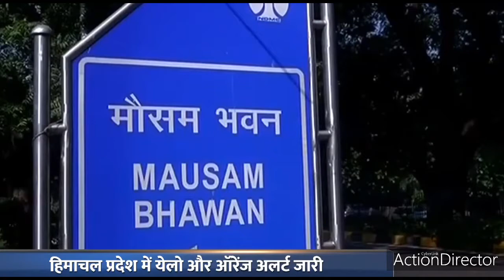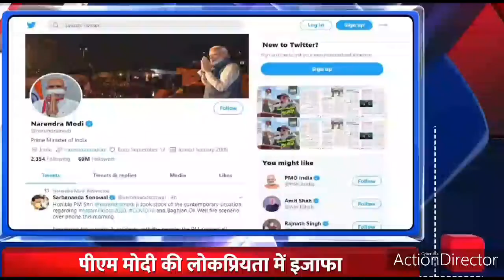Current situation of death rate of Indians by COVID-19 by proper treatment & Vaccine|INDIA UPDATES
The COVID‑19 pandemic, also known as the coronavirus pandemic, is an ongoing global pandemic of coronavirus disease 2019 (COVID‑19), caused by severe acute respiratory syndrome coronavirus 2 (SARS‑CoV‑2).[1] The outbreak was first identified in December 2019 in Wuhan, China.[4][6] The World Health Organization declared the outbreak a Public Health Emergency of International Concern on 30 January 2020 and a pandemic on 11 March.[7][8] As of 3 August 2020, more than 18 million cases of COVID‑19 have been reported in more than 188 countries and territories, resulting in more than 689,000 deaths; more than 10.6 million people have recovered.[5]

The virus is primarily spread between people during close contact,[b] most often via small droplets produced by coughing,[c] sneezing, and talking.[9][10][12] The droplets usually fall to the ground or onto surfaces rather than travelling through air over long distances.[9][13] However, the transmission may also occur through smaller droplets that are able to stay suspended in the air for longer periods of time in enclosed spaces, as typical for airborne diseases.[14] Less commonly, people may become infected by touching a contaminated surface and then touching their face.[9][10] It is most contagious during the first three days after the onset of symptoms, although spread is possible before symptoms appear, and from people who do not show symptoms.[9][10]
Common symptoms include fever, cough, fatigue, shortness of breath, and loss of sense of smell.[9][15][16] Complications may include pneumonia and acute respiratory distress syndrome.[17] The time from exposure to onset of symptoms is typically around five days but may range from two to fourteen days.[18][19] There is no known vaccine or specific antiviral treatment.[9] Primary treatment is symptomatic and supportive therapy.[20]

Recommended preventive measures include hand washing, covering one's mouth when coughing, maintaining distance from other people, wearing a face mask in public settings, disinfecting surfaces, increasing ventilation and air filtration indoors,[21] and monitoring and self-isolation for people who suspect they are infected.[9][22] Authorities worldwide have responded by implementing travel restrictions, lockdowns, workplace hazard controls, and facility closures in order to slow the spread of the disease. Many places have also worked to increase testing capacity and trace contacts of infected persons.

The pandemic has caused global social and economic disruption,[23] including the largest global recession since the Great Depression[24] and global famines affecting 265 million people.[25] It has led to the postponement or cancellation of sporting, religious, political, and cultural events,[26] widespread supply shortages exacerbated by panic buying,[27][28] and decreased emissions of pollutants and greenhouse gases.[29][30] Schools, universities, and colleges have been closed either on a nationwide or local basis in 161 countries, affecting approximately 98.6 percent of the world's student population.[31] Misinformation about the virus has circulated through social media and mass media.[32] There have been incidents of xenophobia and discrimination against Chinese people and against those perceived as being Chinese or as being from areas with high infection rates